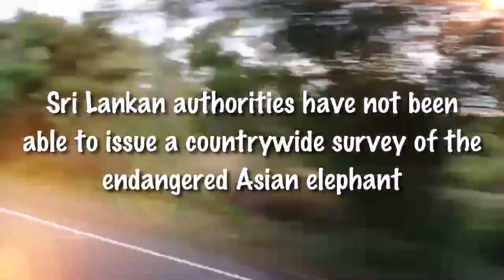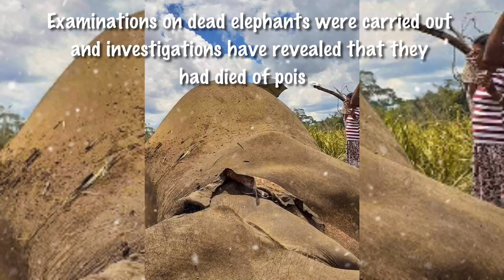Kaudulla National Park | හබරන අලින්ට මොකද උනේ? | Sri Lanka | VLOG #3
Please help us sign this petition & let's save the wild elephants of Sri Lanka.

Kaudulla National Park is a national park on the island of Sri Lanka located 197 kilometres away from the largest city, Colombo. It was designated a national park on April 1, 2002 becoming the 15th such area on the island.

Elephants In SriLanka :
According to the elephant census carried out in 2011 by the Wildlife Conservation Department, Sri Lanka is home to 5,879 elephants out of which 1,107 are babies and 122 are tuskers.

The tuskers are always males,because only male Asian elephant have tusks.

Globally there are mainly two species of elephants – the African elephant (Loxodonta) and the Asian elephant (Elephas maximus)

The Asian elephant falls into three distinct subspecies: Elephas maximus maximus (living in Sri Lanka), Elephas maximus indicus (living in mainland Asia), and Elephas maximus sumatranus (living in the island of Sumatra).

As urbanization takes hold,the elephants have nowhere else to go & end up in fields searching for foods.

Each year in Sri Lanka 50 people are killed by Elephants. 100 -150 elephants are being killed each year & it doesn't seem as if anyone can come to a solution.

Because of these statistics Sri Lankans are mobilizing & fighting back. Elephants are being shot, poisoned & electrocuted. Also they are being hit by trains, falling in to wells as well.

The elephant is endangered & it is illegal to kill them. We keep talking about it but when are we going to take action against the protection of our wild Elephants.

Don't they deserve to live happily? Don't they deserve to see tomorrow's sunrise?
Decision is yours...!!!

Song : The Last of the Mohicans
Artist : Alexandro Querevalú